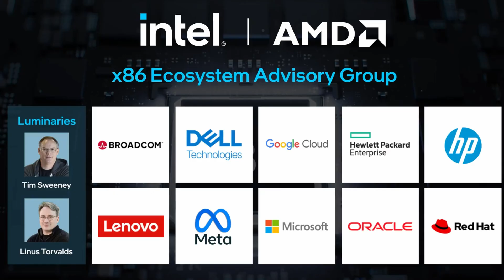AMD and Intel Are TEAMING UP?!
Intel and AMD announced the X86 Advisory Group, a new body to supercharge progress on the X86 architecture. But what will it actually achieve?!